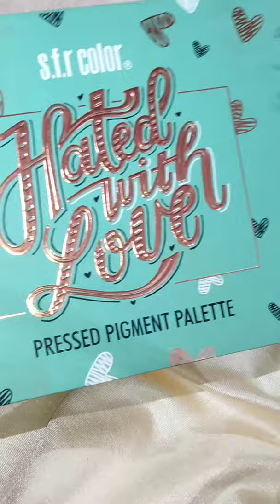Sfr Hated With Love Pressed Glitter Palette / Review n Swatch / Adorable Adeeba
Hey Beauties,

So in today's Video i will be sharing Sfr Hated With Love Pressed Glitter Palette / Review n Swatch / Adorable Adeeba

Product link:

If you did then dont forget to "Like👍" the video "Comment💬" What you like or dislike in the video and "Share▶" With your Friends & Family 🙂.